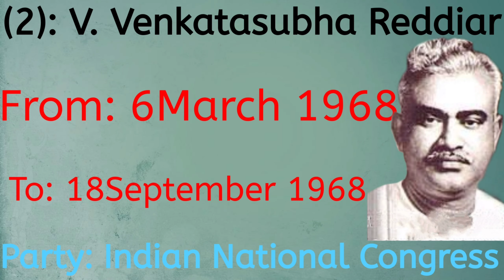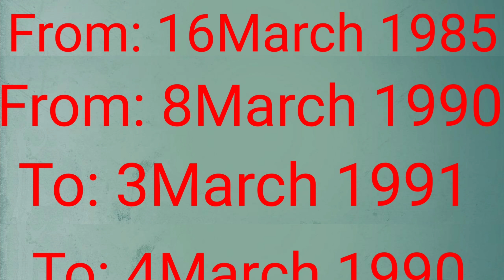List of Chief Ministers Of Puducherry(1963 - 2020)CM of Puducherry!Edouard Goubert - V. Narayanasamy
List of Chief Ministers Of Puducherry ( 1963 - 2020 )

1: Edouard Goubert ( 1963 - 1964 )

2: V. Venkatasubha Reddiar ( 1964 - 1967 )

3: M.O.H Farook ( 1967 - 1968 )

(2): V. Venkatasubha Reddiar ( March - September 1968 )

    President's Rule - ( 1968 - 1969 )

(3): M.O.H. Farook ( 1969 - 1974 )

    President's Rule - ( Jan - March 1974 )

4: Subramanyam Ramaswamy ( March 1974 )

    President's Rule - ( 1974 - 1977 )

(4): Subramanyam Ramaswamy ( 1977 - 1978 )

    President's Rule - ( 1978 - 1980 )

5: M.D.R. Ramachandran ( 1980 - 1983 )

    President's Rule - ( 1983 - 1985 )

(3): M.O.H. Farook ( 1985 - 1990 )

(5): M.D.R. Ramachandran ( 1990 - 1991 )

     President's Rule - ( March - July 1991 )

6: V. Vaithilingam ( 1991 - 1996 )

7: R.V. Janakiraman ( 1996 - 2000 )

8: P. Shanmugam ( 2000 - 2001 )

9: N. Ramaswamy ( 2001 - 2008 )

(6): V. Vaithilingam ( 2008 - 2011 )

(9): N. Ramaswamy ( 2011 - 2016 )

10: V. Narayanasamy ( 2016 - Till Now )